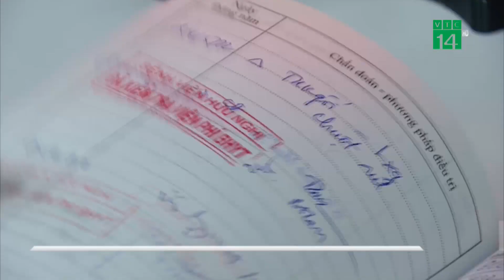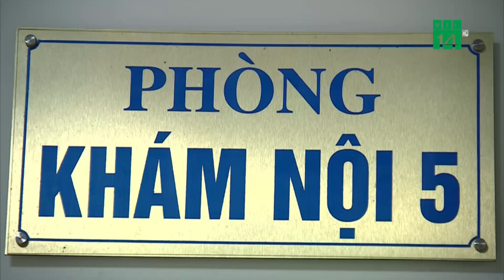Thời tiết thất thường, người già nhập viện gia tăng | VTC14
VTC14 | THỜI TIẾT THẤT THƯỜNG, NGƯỜI GIÀ NHẬP VIỆN GIA TĂNG
Mùa hè năm nay được nhận định là khá dị thường khi mà giữa tháng 5 vẫn có đợt không khí lạnh, những ngày gần đây các tỉnh thành phía Bắc liên tục đón nhận hình thái thời tiết cực đoan ngày nắng nóng, ngày lại mưa dông rất to. Sự thất thường của thời tiết đã ảnh hưởng rất lớn tới sức khỏe người cao tuổi, đặc biệt là người có sẵn những bệnh lý nền.